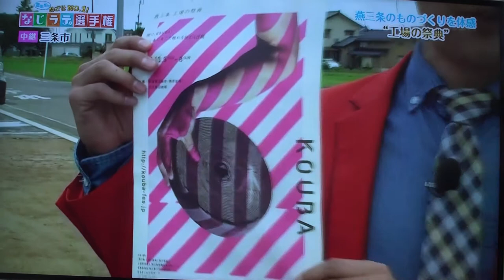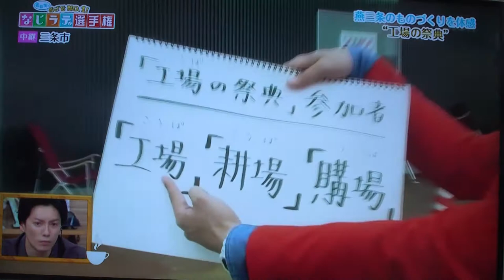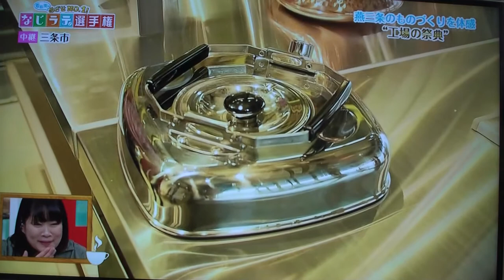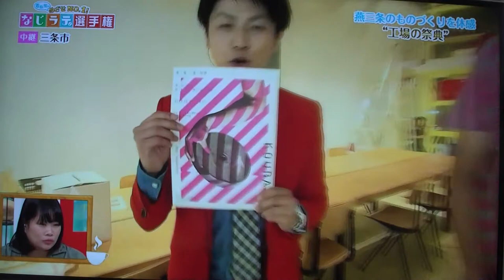村の鍛冶屋SHOPなじラテ紹介vol.1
2017年10月6日BSNテレビなじラテに村の鍛冶屋出ました！